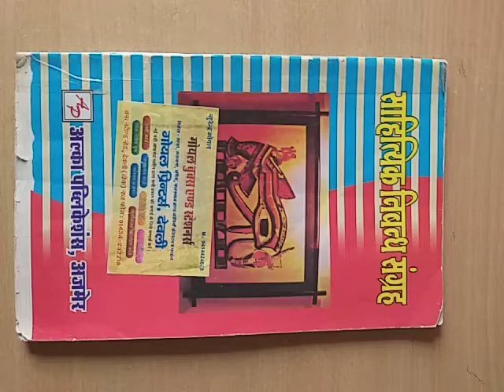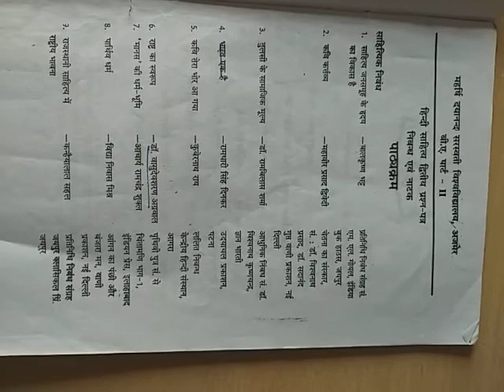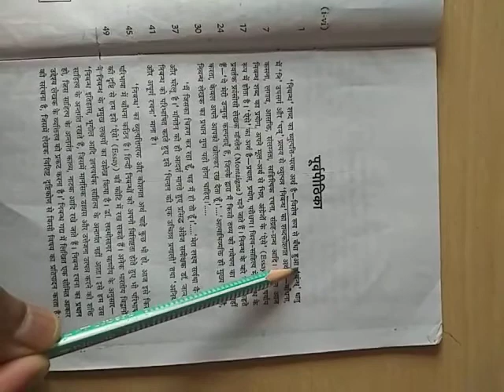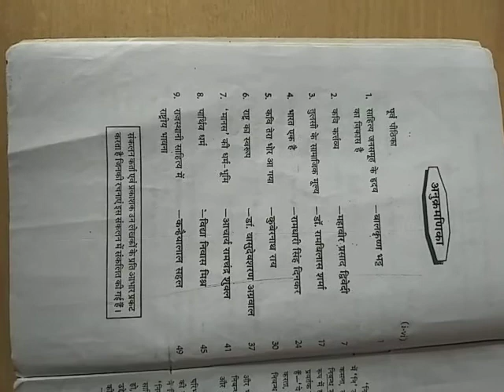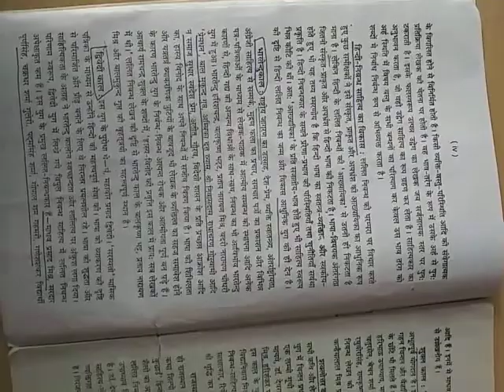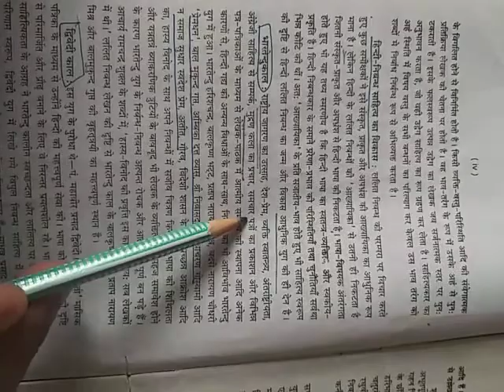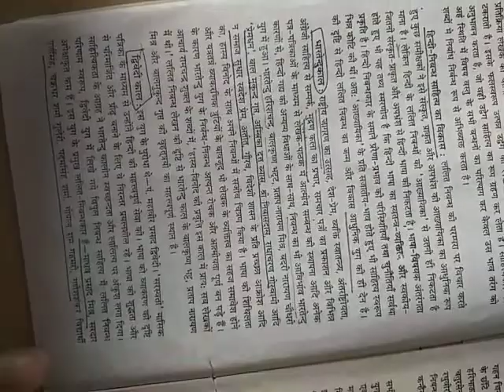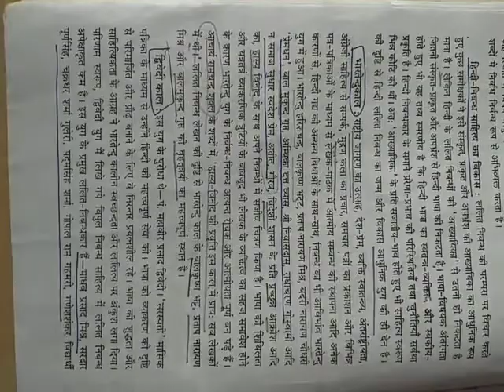बी. ए. 2yr (हिन्दी,पेपर -2nd ) निबंध साहित्य